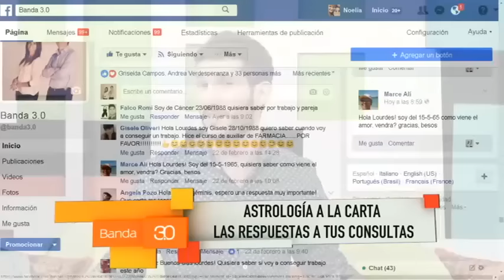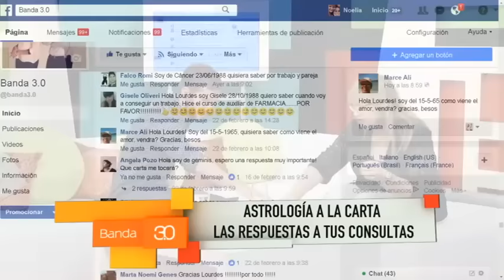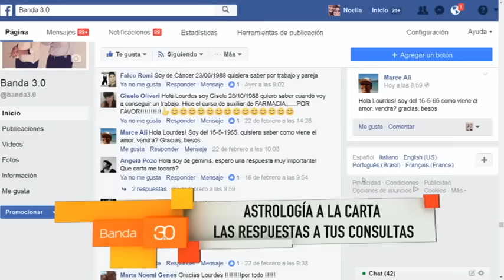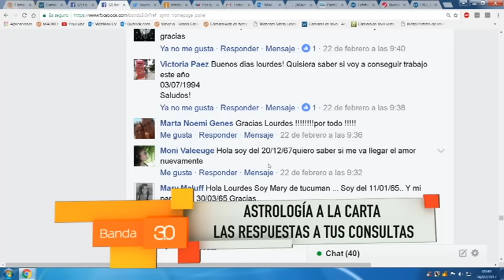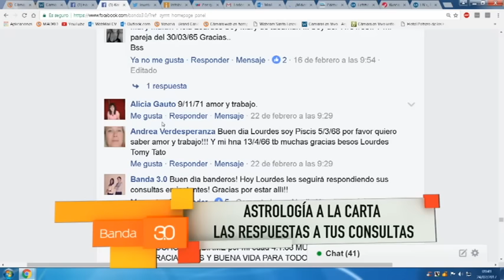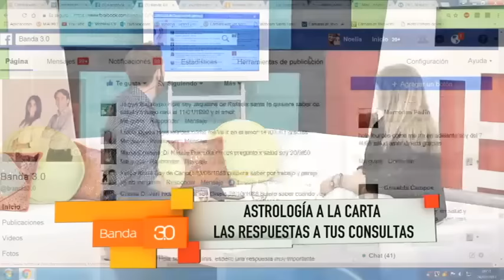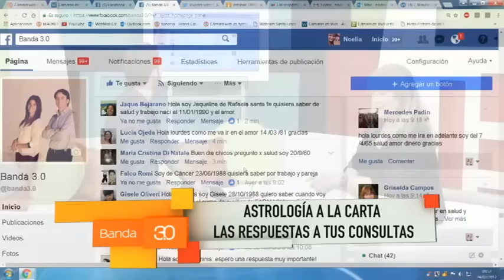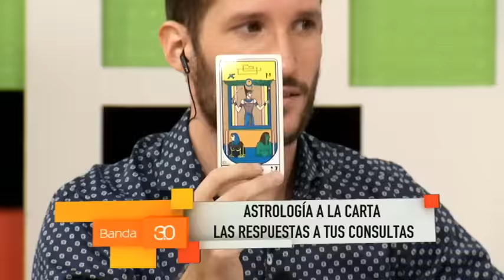ASTROLOGÍA CON LOURDES VERÓN 24-02-2017